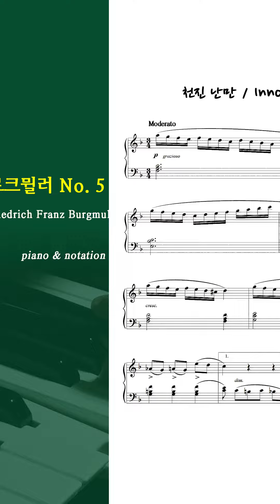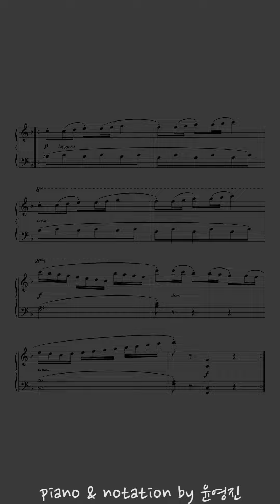부르크뮐러 25번 No. 5 - 천진 난만 (Innocence)